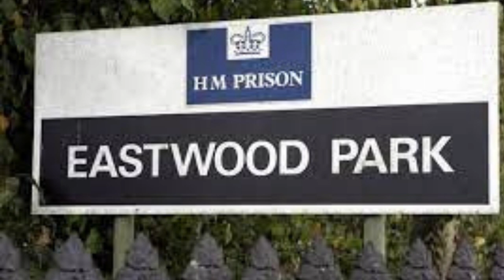HM Prison Eastwood Park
Eastwood Park Prison originally opened as a male juvenile Detention Centre, and then became a Young Offenders Institution. In March 1996 Eastwood Park was converted into a women's prison, receiving staff and prisoners brought from the old Pucklechurch Prison.

In September 1998 the Chief inspector of Prisons issued a report warning that Eastwood Park Prison was keeping a number of inmates in cells that were below the nationally recommended standard size.[1]

In May 2002 a further inspection of Eastwood Park found that inmates were at serious risk of suicide and self-harm. Referring to Eastwood as "an establishment in crisis", the inspection report noted that staff were having trouble creating decent conditions for its inmates, among whom 56 women had been identified as suicide risks in a single month.[2] In that same month, the report said, 47 separate cases of self-harm had occurred.[2]

A further report in March 2004 stated that the prison was still facing "major challenges". However the report also noted that prisoners felt safer at Eastwood Park than in women's prisons generally.[3]

On 24 December 2014, it was announced that Prisoners are being allowed to smoke e-cigarettes as part of a pilot scheme that could lead to a jail smoking ban. The e-cigarette brand, Bull, is available in the prison shop in the jail and in other prison shops in the men's prisons HMP Preston in Lancashire and HMP Stocken in Rutland.[4]

In May 2016 Jessica Whitchurch killed herself in Eastwood Park Prison. Other prisoners had been bullying Whitchurch and goading her to take her own life. Prison officers did not challenge the other prisoners and failed to prevent the bullying. On the 18th May 2016 Whitchurch was found distressed with a ligature round her neck. Whitchurch was put under observation but the observation was insufficient and hours later Whitchurch was found unconscious with a ligature round her neck, she died later in hospital. An inquest jury was unsure if the death was suicide or extreme self harm that went wrong. The jury found that Whitchurch received inadequate care by prison staff and there were organizational failings within the prison.[5]

The prison today